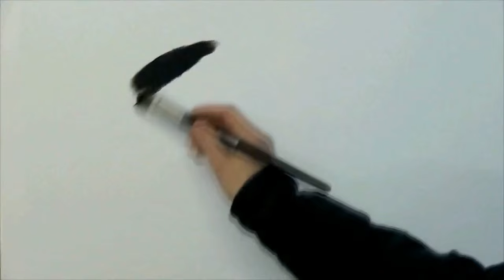Malek KENANE | Sfed imettawen-im (Album 2003).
Sortie de l''Album AWAL en Algérie. Egalement disponible en France.
A découvrir chez votre disquaire.
AWAL: 11 titres
Textes et compositions musicales: Malek KENANE.
Chanson Awal : Musique de Cherif Kheddam (Teksed-iyi awal).
Le patrimoine et la culture kabyle au coeur de cet album innovateur, ancré dans les traditions et qui interroge la société d'aujourd'hui.